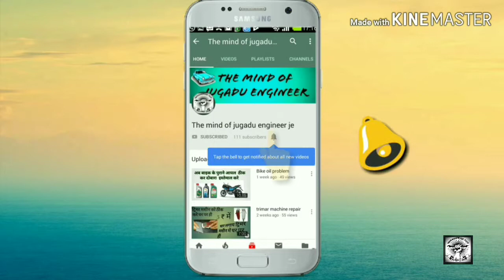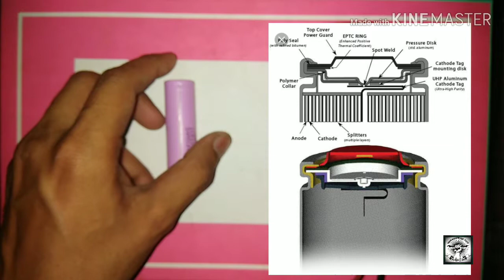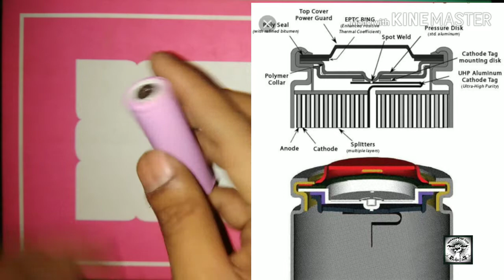Laptop की battery repair कैसे करे | how to revive a dead li-ion18650 battery cell in Hindi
how to revive a dead li-ion18650 battery cell in Hindi

Hii
I Am Amit jha

Welcome minde of Jugadu
 हिन्दी   technical Jugad

 An 18650 Battery is a lithium-ion rechargeable battery. ... The standard 18650 battery is 18mm around by 65mm long. This type of battery is very common in applications such as laptop battery packs, flashlights, electric vehicles, cordless tools and various other devices that require portable power.
How many years do 18650 batteries last?
A standard lithium ion 18650 battery is rated to last between 300 to 500 cycles before noticing a large performance drop. That is a pretty wide range and we'll discuss some things you can do to extend your batteries life to 500 or even more cycles

How is battery mAh calculated?
mAh is calculated by multiplying the amount of time the battery lasts by the amperes of the discharge current. That may sound complicated, but it's really not. If you have a battery and you don't know what it's capacity it is, all you have to do is hook it up to supply a 1000 mA discharge and see how long it lasts.